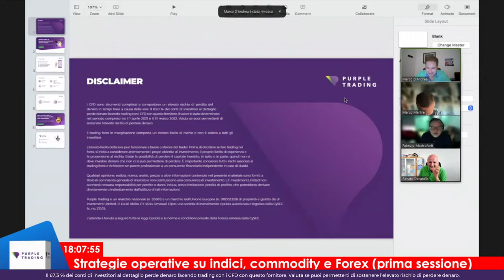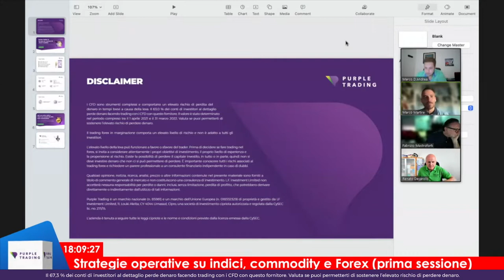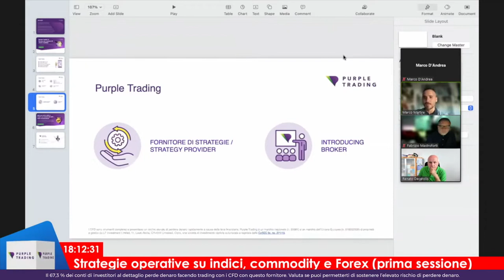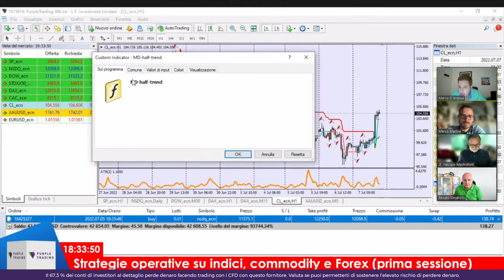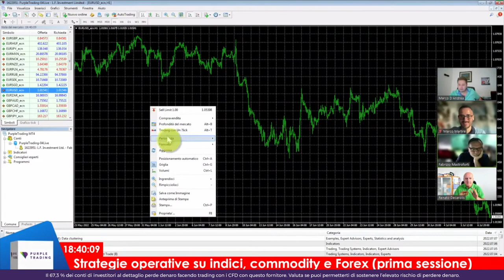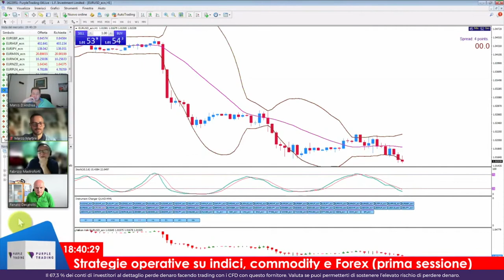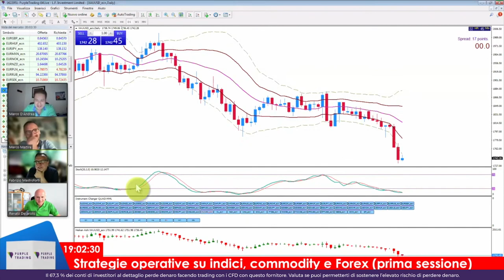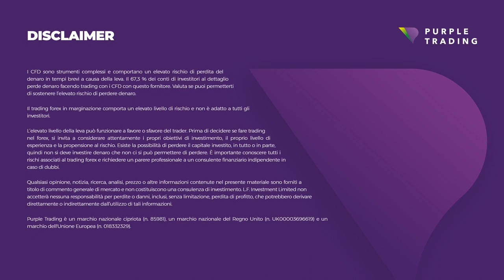Strategie operative su indici, commodity e Forex (prima sessione)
INIZIA A FARE TRADING CON PURPLE TRADING:
🟣Indici azionari, Forex, ETF, strategie di investimento
🟣MT4 + piattaforma di trading cTrader
🟣Strumenti di supporto completamente gratuiti
🟣Conti in CZK, EUR, GBP, USD, PLN
🟣Webinar, articoli e analisi regolari

✅ Oppure utilizza la registrazione rapida e inizia a fare trading oggi

Dichiarazione di non responsabilità: eventuali opinioni, rapporti, ricerche, analisi, prezzi o altre informazioni contenute in questo materiale sono fornite come comunicazioni di marketing generali solo a scopo informativo e non costituiscono un consiglio di investimento. Nulla in questo avviso contiene una raccomandazione di investimento o un incentivo all'acquisto e alla vendita di qualsiasi strumento finanziario. Tutte le informazioni fornite sono raccolte da fonti attendibili e qualsiasi informazione contenente informazioni sulla performance passata non è una garanzia o un indicatore affidabile della performance futura. Non ci assumiamo alcuna responsabilità per eventuali perdite derivanti da investimenti effettuati sulla base delle informazioni fornite in questa comunicazione. Questa comunicazione non può essere riprodotta o ulteriormente distribuita senza il nostro previo consenso scritto.

Il 67,3 % dei conti CFD retail sono in perdita.